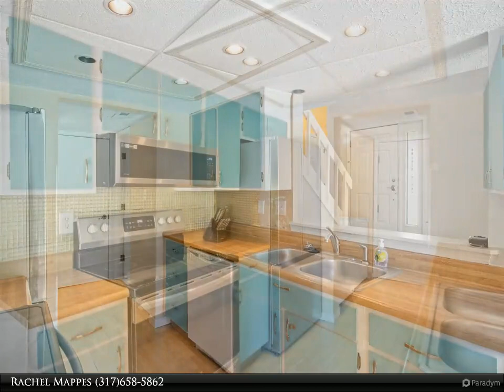Homes for Sale - 7821 Hunters Path, Indianapolis, IN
Discover this charming 2-bedroom condo in Fox Ridge, featuring a vaulted ceiling in the Great Room/Dining Room combo and a practical galley kitchen. The main floor includes a half bath and laundry. Upstairs, enjoy beautiful hardwood floors in both bedrooms. The primary bedroom offers an en-suite bathroom and a walk-in closet. Conveniently located just outside 'the loop' on the west side of Indianapolis, this condo combines comfort with accessibility. Make it yours today!

Presented By:
Rachel Mappes, Carpenter Realtors
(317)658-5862